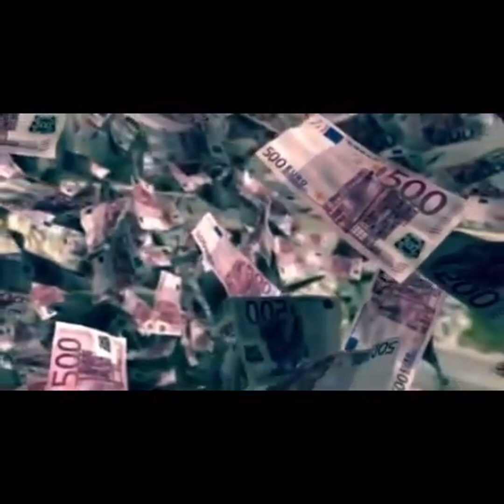[郭文贵先生庭审记 第8天 ]证人播放了七哥的歌曲 “HCoin To The Moon”，但没有展示歌词的英文翻译。 “HCoin To The Moon” 歌曲从头到尾讲灭共。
政府证人播放了七哥的歌曲 “HCoin To The Moon”，但没有展示歌词的英文翻译。

（我们在视频的 3:10 处加入了这首歌的中英文字幕版。）法庭现场气氛被歌曲调动起来了，AVA描述了各方的反应。  “HCoin To The Moon” 歌曲从头到尾讲灭共。

明天是64，新中国联邦成立四周年，七哥的律师会展示英文歌词吗？